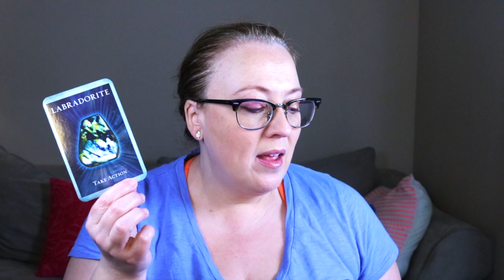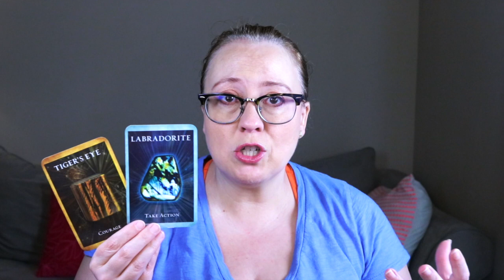IMPORTANT: WEEKLY ANGEL MESSAGE | WEEK OF JUNE 19, 2023 | BIG MESSAGE TO PROTECT YOURSELF